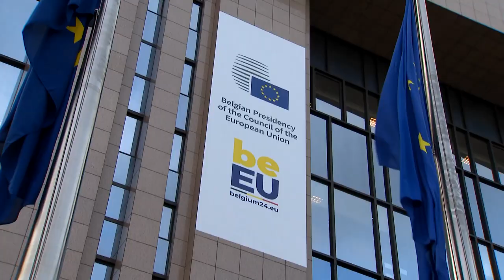Συμμετοχή ΥπΟικονομικών στο Eurogroup και στο Συμβούλιο Οικονομικών και Δημοσιονομικών Θεμάτων τηςΕΕ